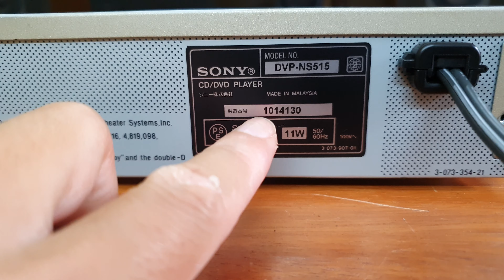(Đã bán)Đầu Sony DVP-NS515 đọc CD, DVD, VideoCD, Mp3 💶giá 1,5 triệu 📲0907223269 🏡Địa chỉ: Tp Thủ Đức